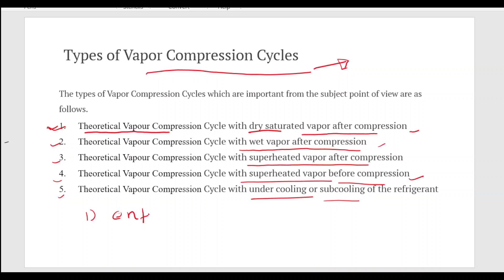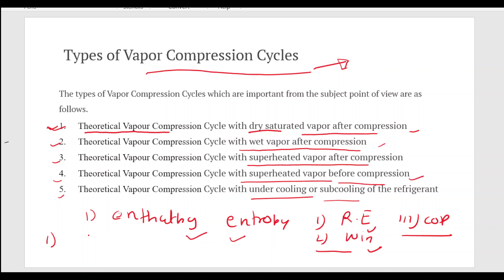Types of VCRS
Subject - Refrigeration and Air-Conditioning
 Chapter -2 - Vapour Compression Refrigeration System
VRCS Types
Topics --
 Vapor compression refrigeration system
 Introduction
 Principle
 Function
Parts and necessity of vapour compression system
T-S and P-H chart
 Dry, Wet and superheated compression
Effect of Subcooling
 Superheating
 Mass flow rate
Entropy
Enthalpy
Work done
Refrigeration effect and COP
 Actual vapour compression system
Mechanical Engineers Studies
mechanical engineers studies
Your Querry-
Types of vcr cycles
VCRS Types
vcr cycle
vapour compression refrigeration system
vcr refrigeration
how vcr cycle works
what is vcr cycle
working principle of vapour compression refrigeration system
working of vcr cycle